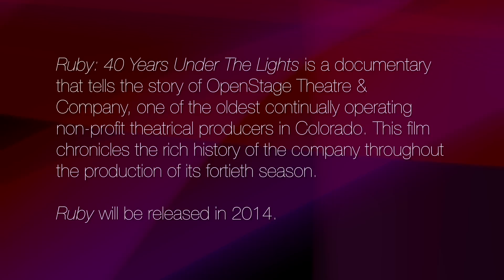Ruby - A Bit O' Bullshot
"Ruby: 40 Years Under The Lights" is a documentary that tells the story of OpenStage Theatre & Company, one of the oldest continually operating non-profit theatrical producers in Colorado. This film chronicles the rich history of the company throughout
the production of its fortieth season.

For its fortieth anniversary year, OpenStage opened voting to the public to decide which of its previous productions would be remounted this season.

And now, an exclusive clip from the film, shot during  the production of "Bullshot Crummond", directed by Candice Ingold. "Bullshot" was first produced by
OpenStage in 1981.

Ruby will be released in 2014.